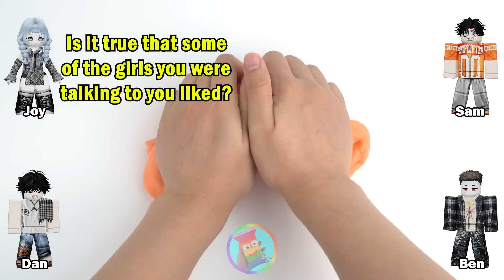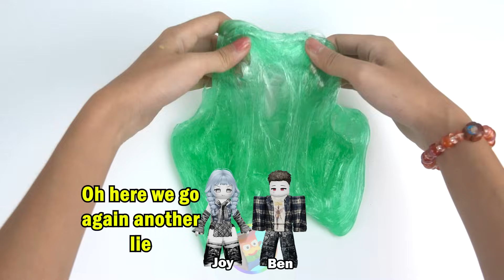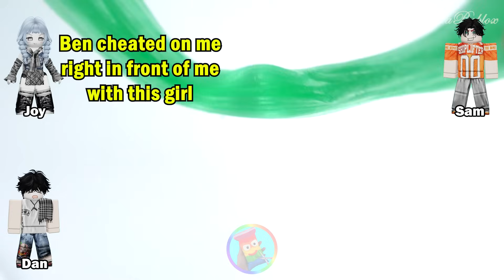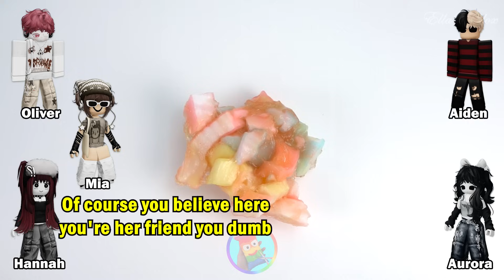Slime Storytime Roblox | He trapped me into becoming his girlfriend